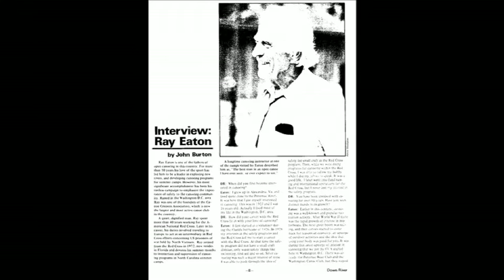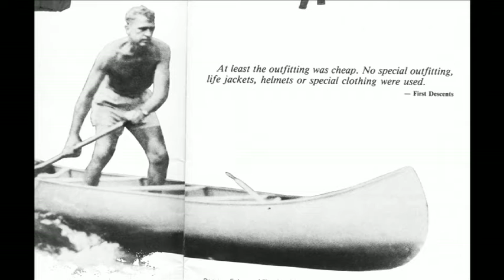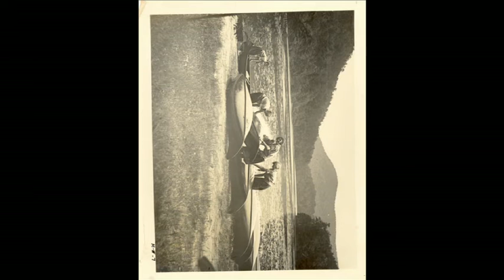Ray Eaton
Supporting Materials for Ray Eaton nomination to Whitewater Hall of Fame